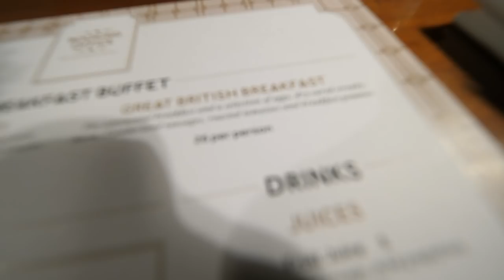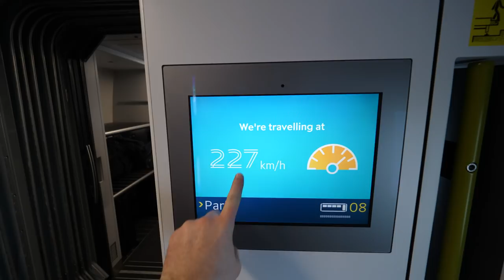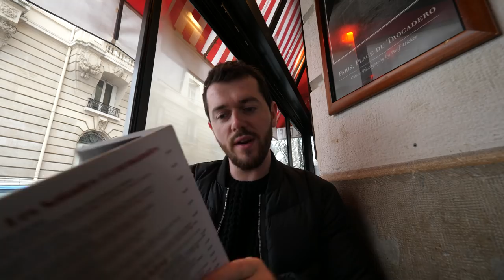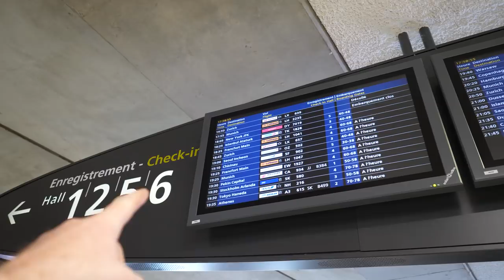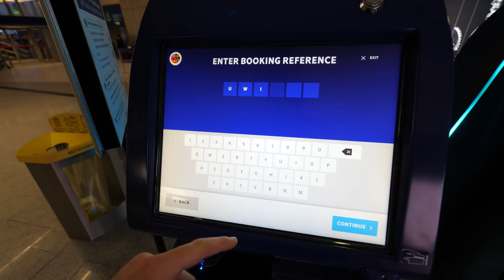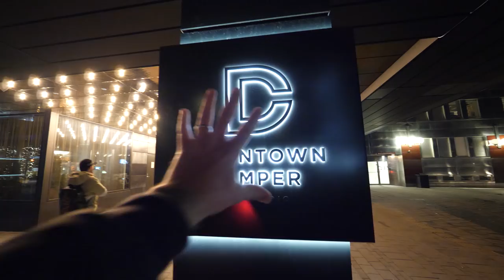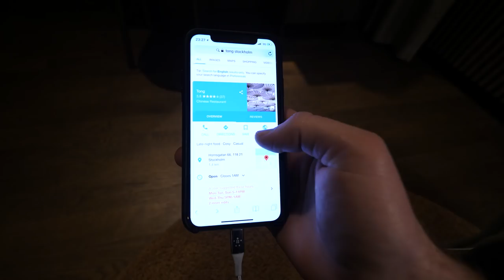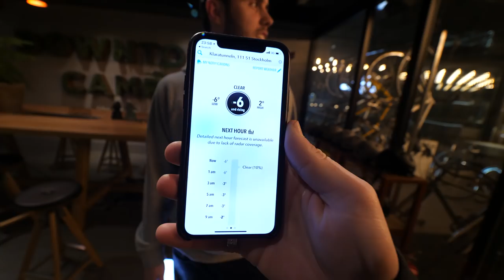24 HOUR TRAVEL CHALLENGE WITH ALFIE!!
24 HOUR TRAVEL CHALLENGE WITH ALFIE!!

Welcome to Episode 11 of the Vlog - This is the 24 Hour travel challenge with Alfie, so he texted me asking if I was free and little did I know what we were in for. I hope you enjoy vlog! x

◎ Snapchat ↠ stevebooker

🗝️▼ FOLLOW ALFIE! ▼🗝️

Hello Studio
Esher
KT10 1FG